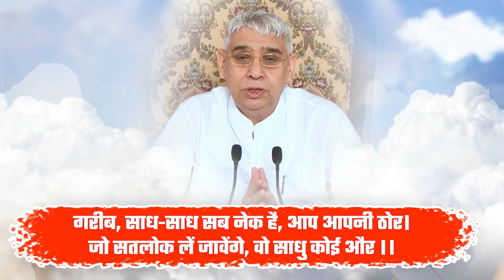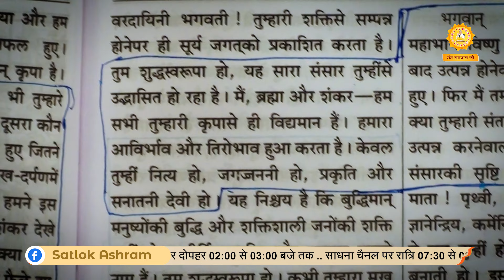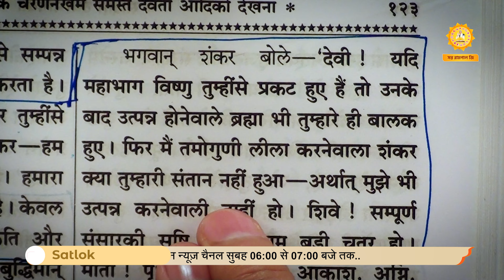क्या ब्रह्मा, विष्णु और शिव नाशवान है? | Sant Rampal Ji Satsang | SATLOK ASHRAM